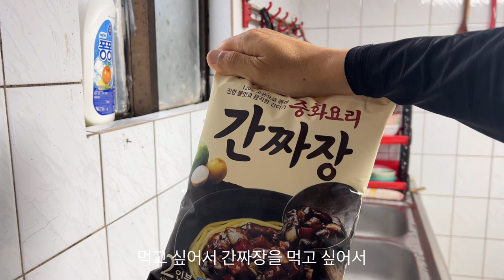시골치매가족먹방엄마아들(간짜장&Ganjjajang)